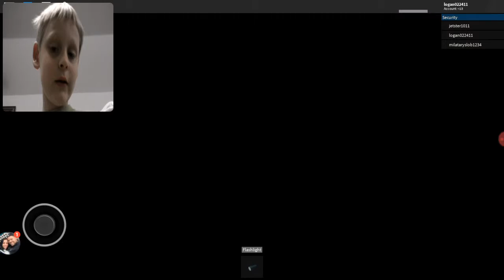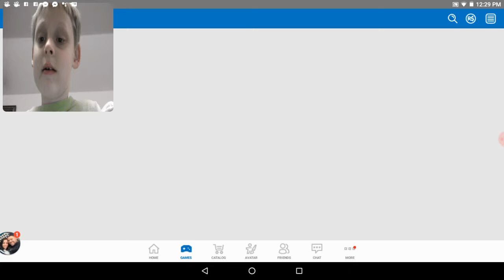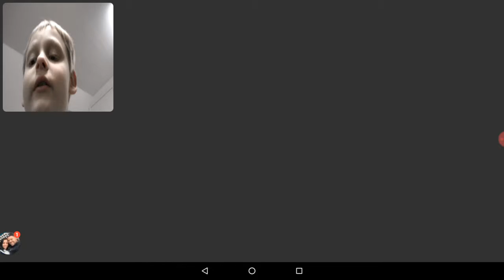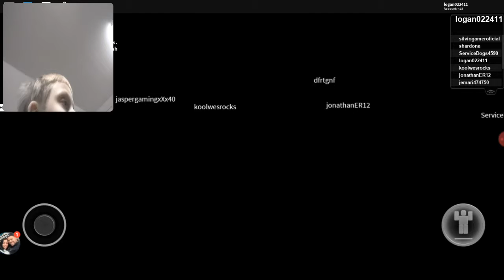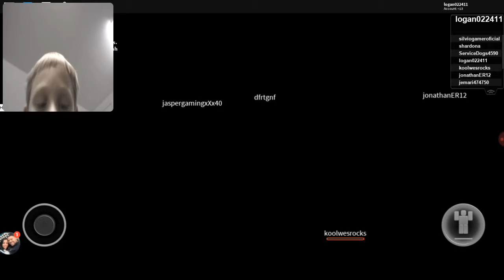roblocks pt2 fnaf agan